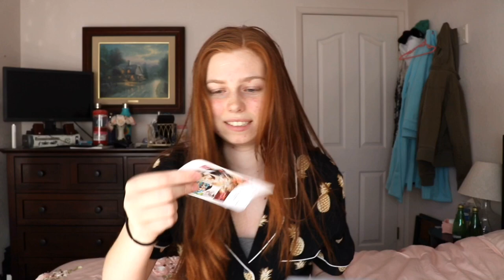Clout Goggles "Unboxing"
Well hello there! I'm not entirely sure what this video is but I hope you enjoy!!